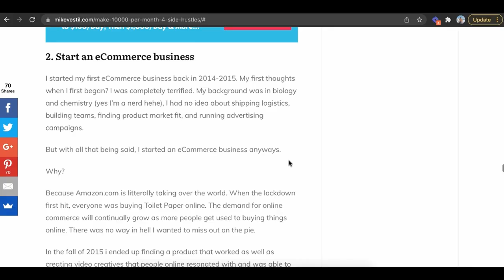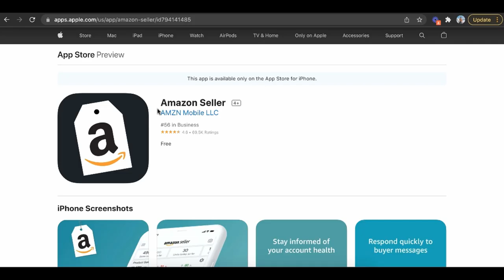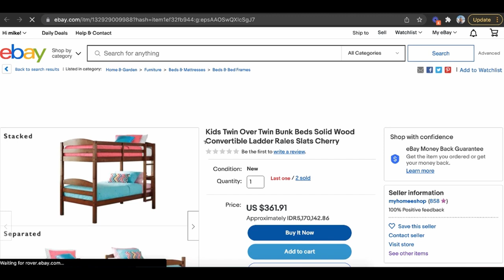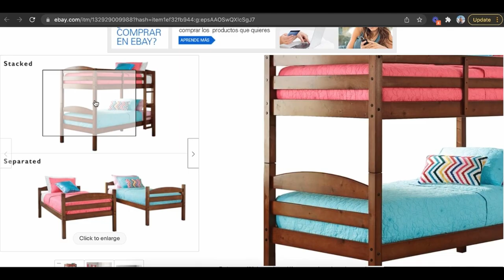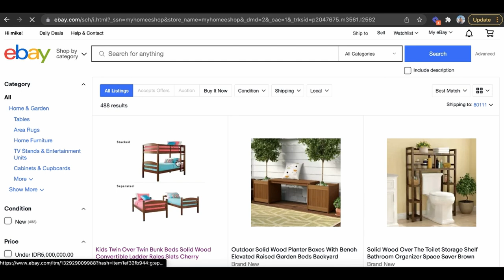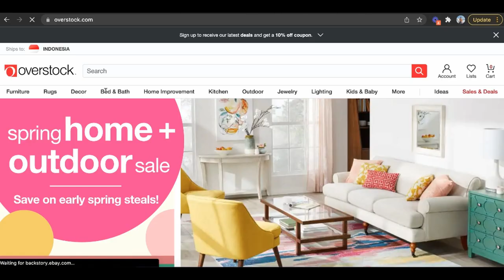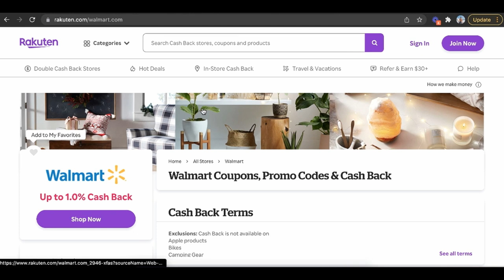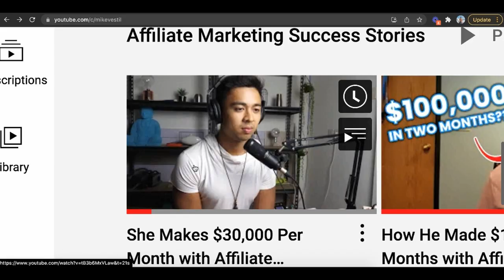Retail Arbitrage Tutorial For Beginners 2024 (Step by Step)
This is a step by step tutorial on how to make money with retail arbitrage